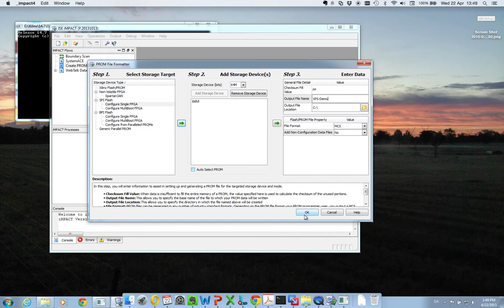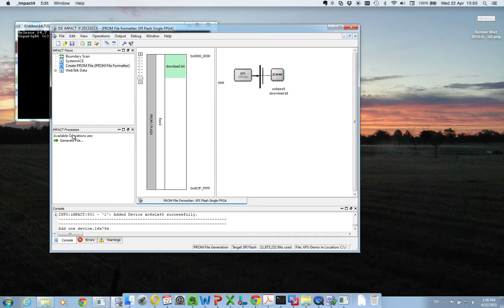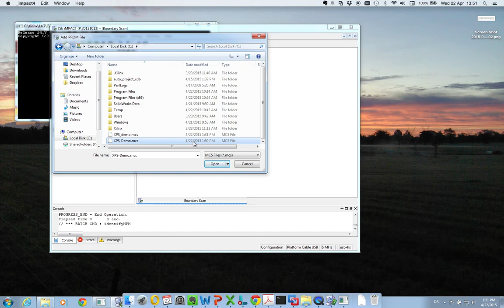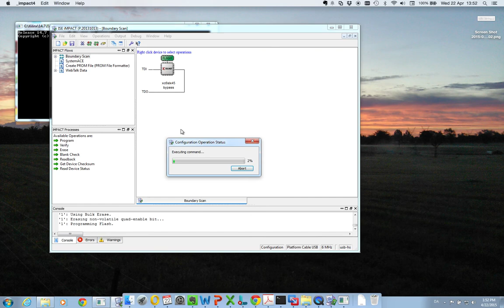Store FPGA Config in Flash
In this video I show how to store the configuration of the FPGA in the Flash memory so that the FPGA will load its configuration from the Flash at power on instead of you having to program the FPGA on every power up. This is naturally very useful when you are done designing.